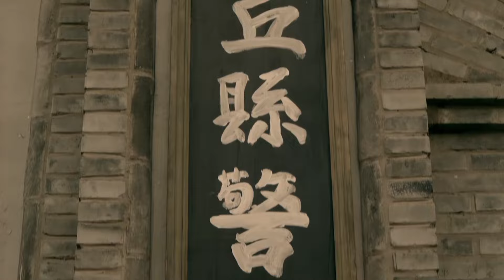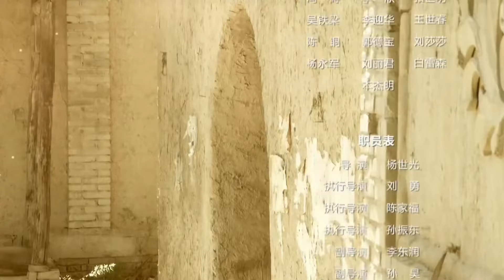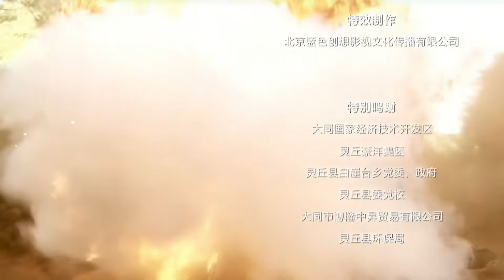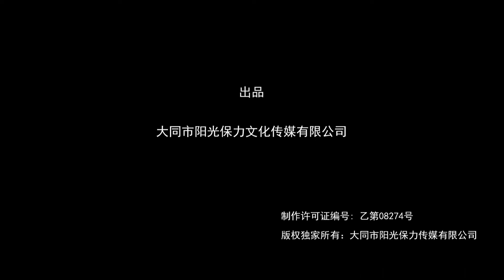【出色抗日剧】《抗日巾帼侠》第18集丨独立女杀手为抗日报仇先成立晋北复仇队，后加入共产党的传奇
《抗日巾帼侠》：平型关战役后，灵丘县被日军改造成特殊基地。廉新凤目睹家人被龟田八郎所杀，决意报仇，她与义勇队首领关飞合作，打得鬼子心寒。龟田八郎与特高课“夜鹰王” 与廉新凤斗智斗勇。关飞与廉新凤相爱，但为掩护廉新凤牺牲。廉新凤前恋人，晋绥军连长李清林入山，欲把义勇队改编为晋绥军。115师排长钟国明劝说廉新凤参加八路军，军统极力拉拢廉新凤，龟田八郎与“夜鹰王”则萝卜与大棒齐下。在李清林的感情攻势下，廉新凤带队投奔晋绥军，成立“神凤营”。廉新凤殚精竭虑，把义勇队、晋绥军、八路军、军统联合起来，摧毁了日军弹药储库、化学武器秘密基地等，为中国抗战作出特殊贡献。廉新凤在一次任务中被围，晋绥军援兵不至，李清林重伤，廉新凤与他在战场上举行悲壮的婚礼。在钟国明的开导下，廉新凤彻底明白国恨大于家仇的道理，带队伍参加了八路军